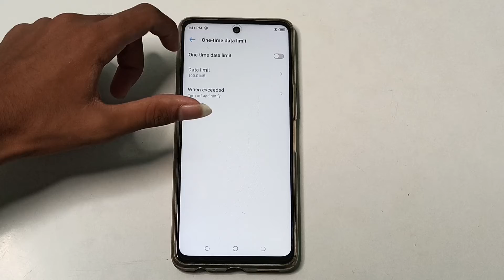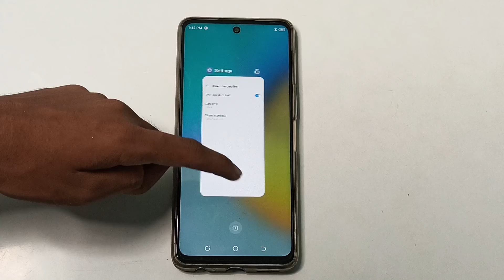how to change hotspot data limit in tecno pova 3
Secret settings
Cool new features
Update settings
Problem solve